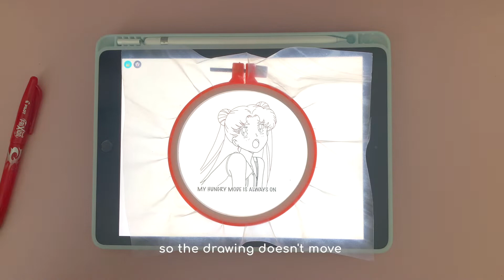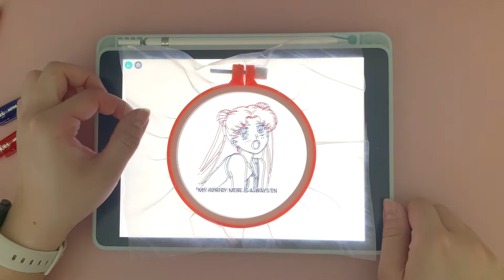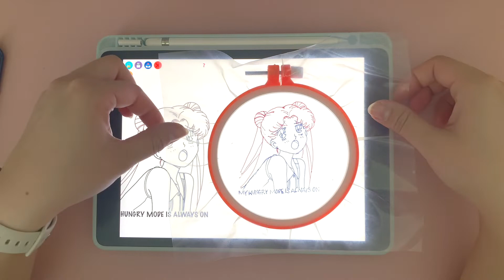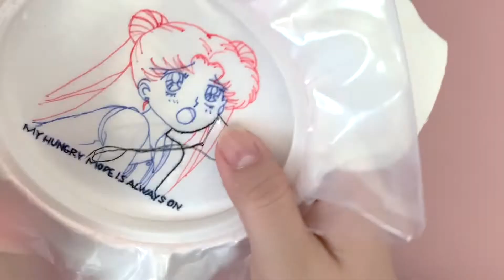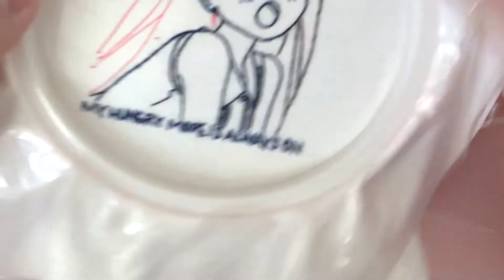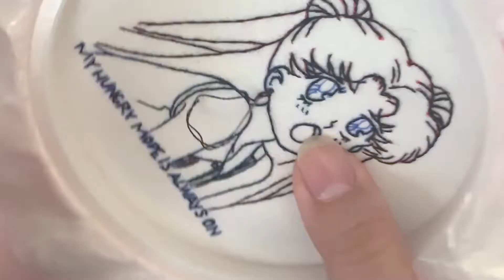Embroider with me | Sailor Moon Usagi Tsukino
Hi there!

Wow, it's been quite a while since my last video, but it's good to be back! ^^ Today, I will be embroidering Usagi aka Sailor Moon! To be quite honest, I don't think this is my best work, but sometimes my projects don't come out the way I want. It's all part of the learning process ^^

✨Chorong

If you're interested in seeing some of my other embroidery hoops, check out my IG: